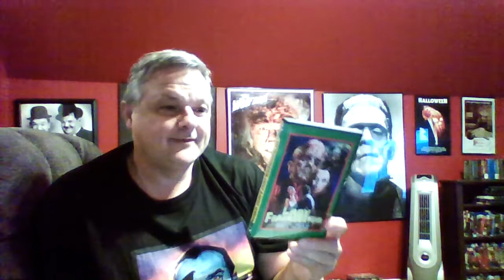Lady Frankenstein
A review of the 70s euro horror film Lady Frankenstein